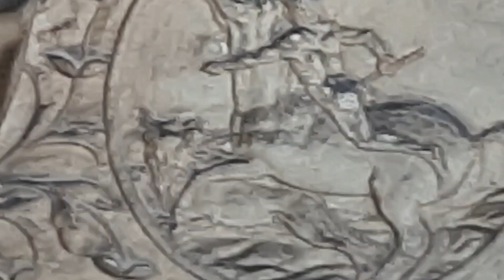Высота купола 85(!) метров! И...как же без очередной ТАЙНОЙ ВЕЧЕРЫ,где Иоан-Магдалена справа!